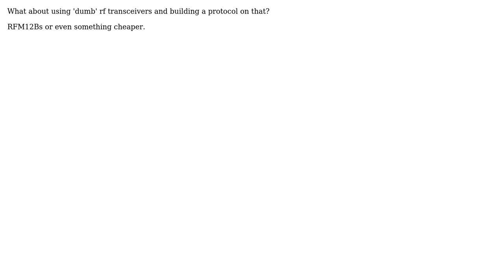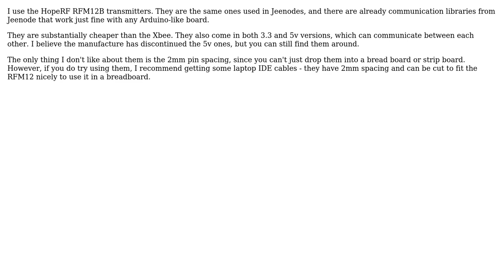Electronics: What is a good communicaton device among teensy and arduino besides "XBees"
With thanks & praise to God, and with thanks to the many people who have made this project possible! | Content (except music & images) licensed under CC BY-SA | Music | Images & others | With thanks to user Mobs user Matthew Kim user Larry K user Grant user 3.3volts and the Stack Exchange Network Trademarks are property of their respective owners. You are responsible for your own actions.